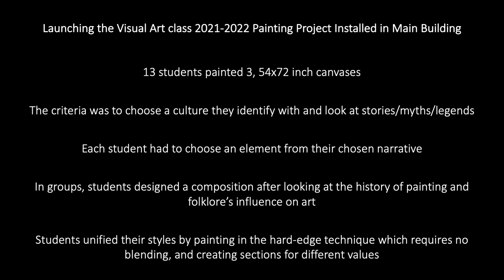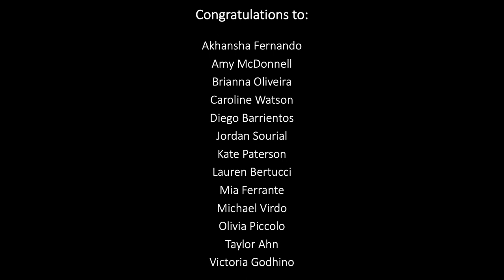Del Art Presents: Art Class Mural Paintings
Launching the Visual Art class 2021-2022 Painting Project Installed in Main Building. 13 students painted 3, 54x72 inch canvases. The criteria was to choose a culture they identify with and look at stories/myths/legends. Each student had to choose an element from their chosen narrative. In groups, students designed a composition after looking at the history of painting and folklore’s influence on art. Students unified their styles by painting in the hard-edge technique which requires no blending, and creating sections for different values